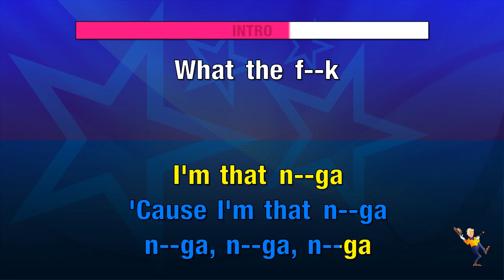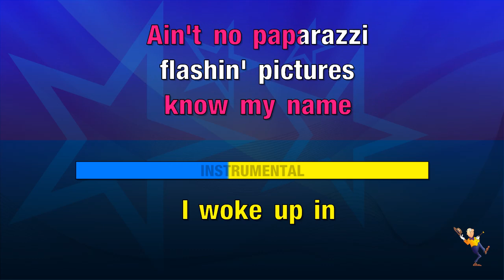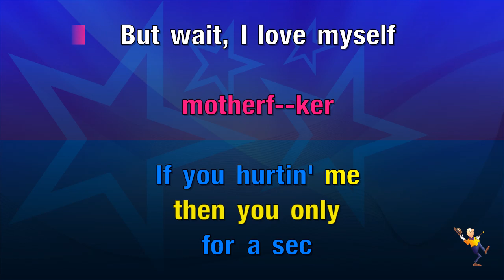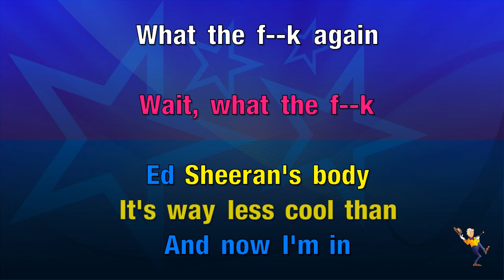Freaky Friday - Lil Dicky & Chris Brown (KARAOKE)